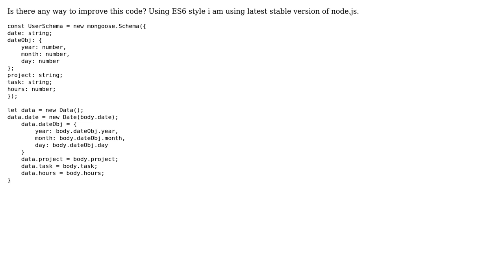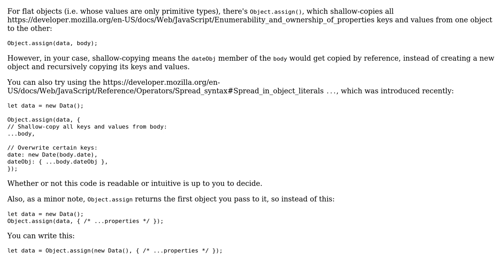Code Review: Best Approach for Assignment Code in Node.js (ES6 style)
With thanks & praise to God, and with thanks to the many people who have made this project possible! | Content (except music & images) licensed under CC BY-SA | Music | Images & others | With thanks to user Mate Safranka user Danish and the Stack Exchange Network Trademarks are property of their respective owners. You are responsible for your own actions.